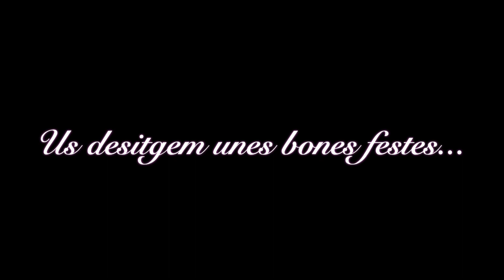Patge Miralcamp 2020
Recollida de les cartes del Patge Reial a Miralcamp
Diumenge 27 de desembre de 2020